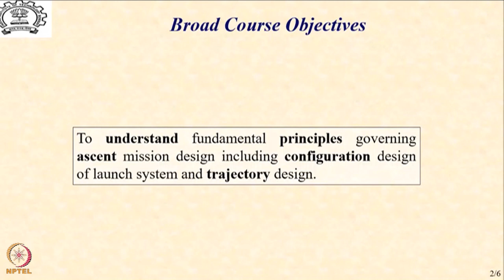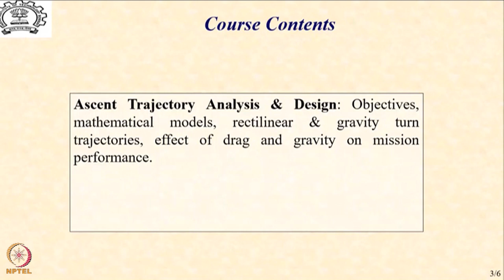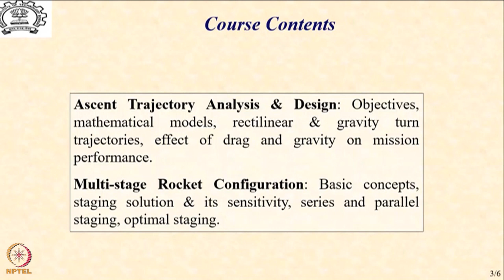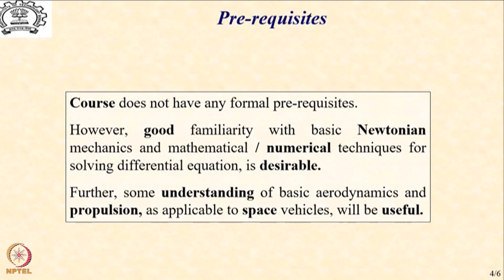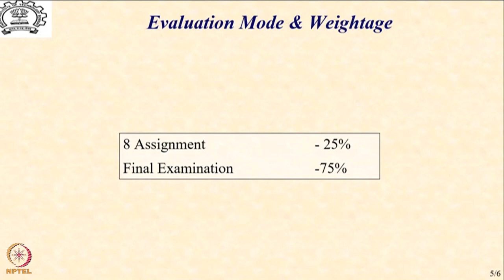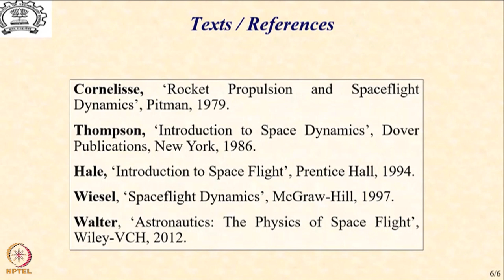Lecture 2: Course Plan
Course Objectives, Pre-requisites